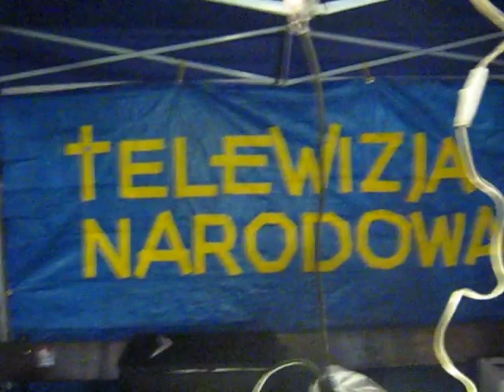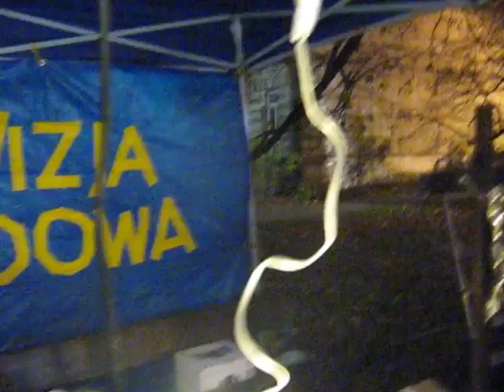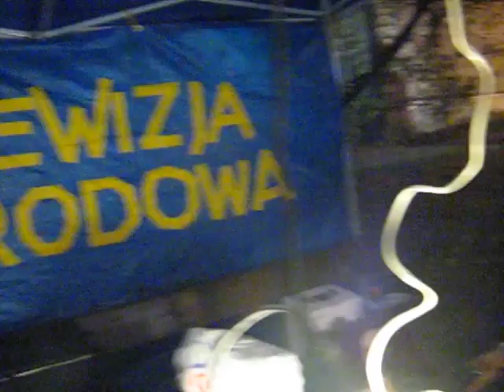ZBIGNIEW SKATULSKI- AKORDEON (REMIX 2020)# tv narodowa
ZBIGNIEW SKATULSKI -REMIX 2020. TV NARODOWA.